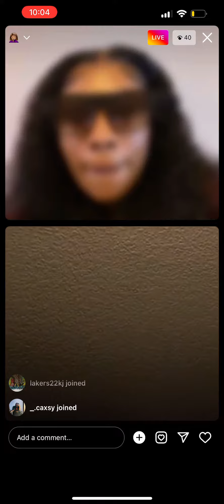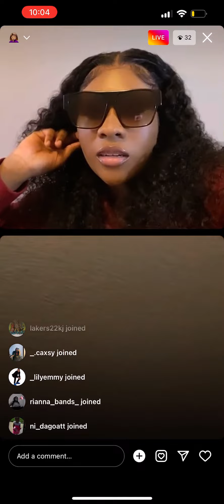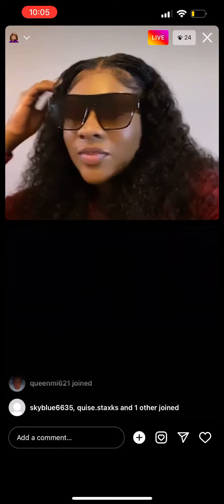DAINA MARIE IG LIVE 5/28/22